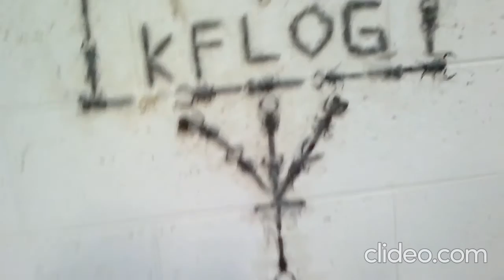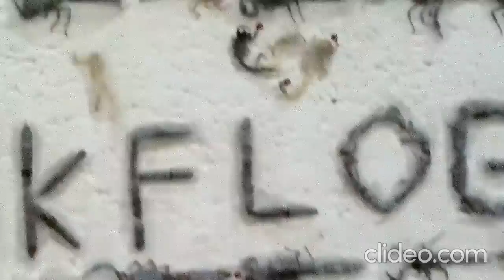Animals In Saudi Arabia ( Like Camel, Fish, Snake, Scorpion)